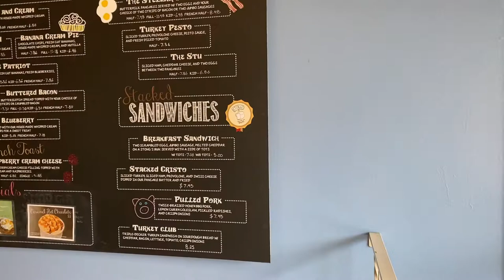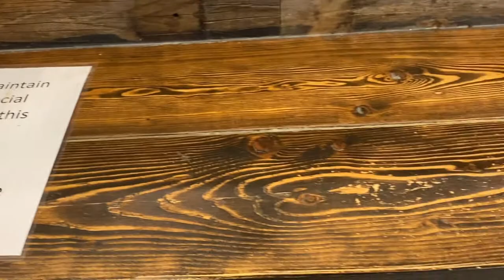Stacked Pancakes, Logan Utah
Open:
Mon - Thurs: 7:00am-8:00pm

Fri-Sat: 7:00am - 10:00pm
Closed Sundays